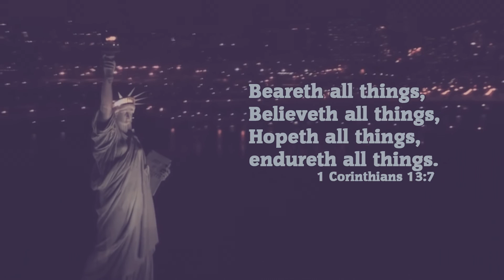▶ Romantic Singer Ignacio Gómez Urra - What I Really Meant To Say (Video Clip, New York)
Ignacio Gomez Urra's official music

To Book Concerts, Live Performances, Interviews and TV Shows, Please contact GK ARTIST MANAGEMENT

Ignacio Gomez along his life has recorded over 60 International official Cd albums for .: 23 Records Entertainment Group, Grand Major label dedicate to the support artist and singer that believe and work for a new order for the world.

His International Discography includes a large number of genres such as Opera, classical Italian Songs, Neapolitan songs, Old Classical Hymns, Baptist Hymns, Contemporary Christian Music, Praise & Worship, Rock, Pop, Love Ballads, Heavy Metal, Jazz-Pop and many others.

.: 23 Records Entertainment Group invites you to know the passion, life and work of the Chilean artist, who since his childhood to nowadays has sung for humanitarian purposes.

"The Voice" that has literally spent his entire life working on a recording studio making Music CD's to share values and a sublime message of love with the society, to motivate others to build a better world with more justice, more liberty, more equality and more fraternity for a New World Order of Peace (nWo)

Official International Fan Club / Fan Club Internacional
Badgasse 11,
97199 Ochsenfurt, Germany
President Tanja Ranke

Контакты для концертов, ТВ-шоу и интервью:
производитель менеджер: Олеся Кривко

Официальный Биография:
Известный тенор Игнасио Гомес вместе 20 лет успешной музыкальной карьеры записал более 60 международных музыкальных компакт-дисков альбомов для Macidol, Mperia Records, 23 рекордов Entertainment Group и ГК студии звукозаписи.
Его международная Дискография включает в себя большое количество жанров, таких как Opera, классические итальянские песни, неаполитанские песни, старой классической Гимны, Предтечи гимны, современной христианской музыки, хвала и поклонение, рок, поп, любовные баллады, хэви-метал, джаз-поп и многих др.

Заказ международных концертов, ТВ-шоу и выступлений с профессиональным певцом Игнасио Гомес Урра (Тенор Патагонии Игнасио Гомез

For booking a International Concerts, TV Shows and Performances with the Professional Singer Ignacio Gomez Urra (Magellan Tenor Ignacio Gomez) you can Email us to or send us a message by Whatsapp .

Búsquedas Relacionadas